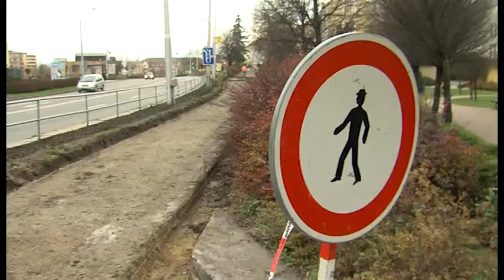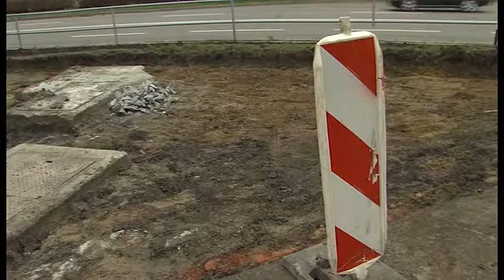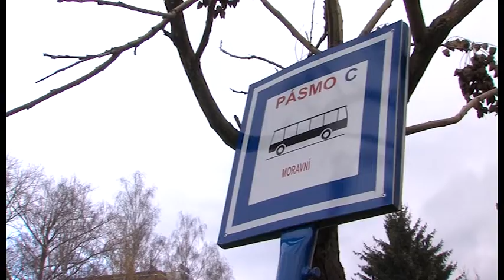Zpravodajství 22. 11. 2013